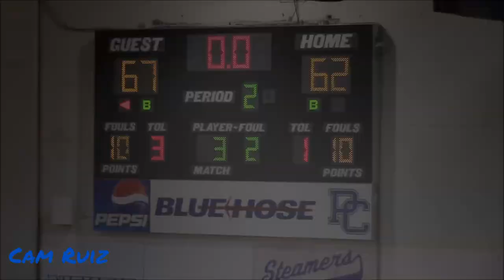RAEKWON HORTON VS. WINSTON HILL! Charleston vs. Presbyterian| Full Game Highlights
The College of Charleston Cougars, arguably the #1 team in South Carolina, made the trip up I-26 to face the Presbyterian Blue Hose in a HUGE bragging rights in state battle. This one lived up as it went down to the wire. Enjoy!